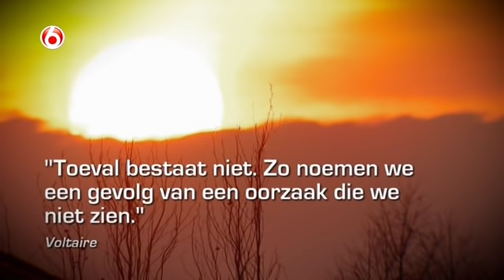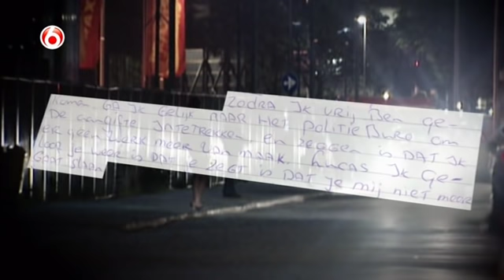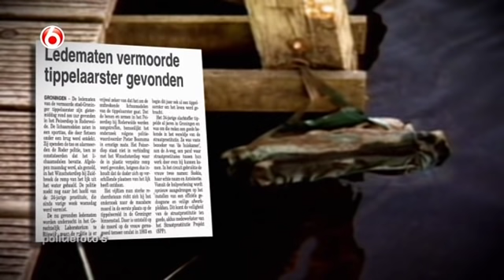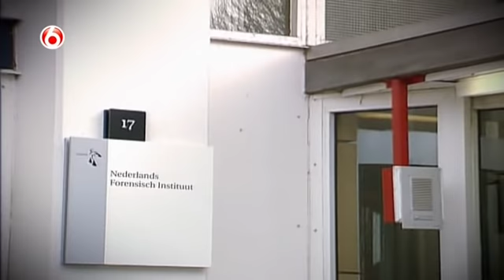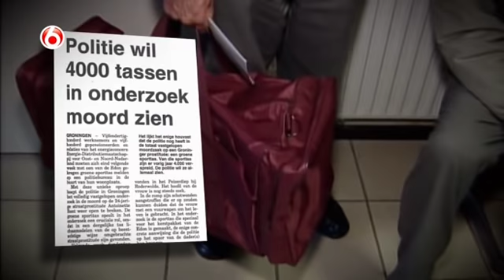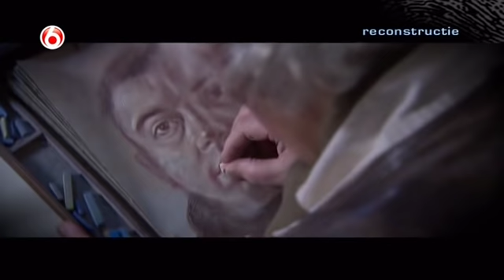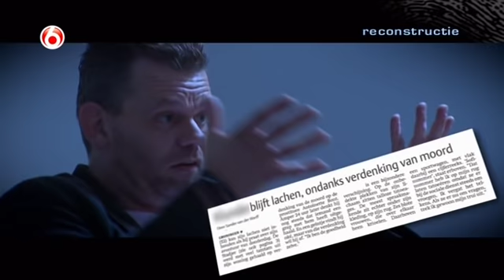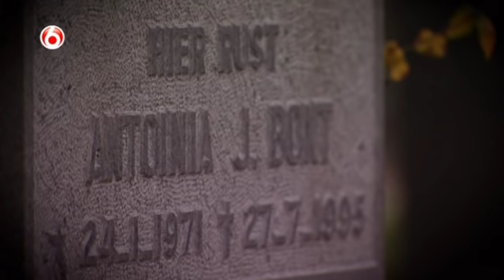Peter R de Vries 2011 afl 12 27 nov De huiveringwekkende moord op Antoinette Bont nl gesproken